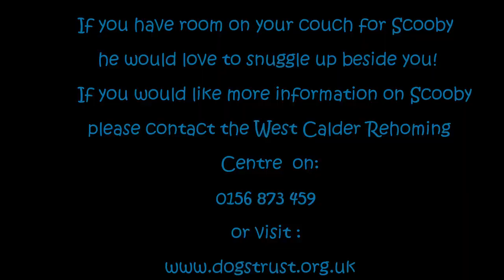Scooby the cheerful Terrier | Dogs Trust West Calder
Scooby is a lovely terrier cross. He's very clever, extremely cute and playful. Scooby likes a quiet environment and a nice dog-friendly garden to explore. Can you offer Scooby a forever home full of fun walks and cuddles? Meet Scooby at Dogs Trust West Calder